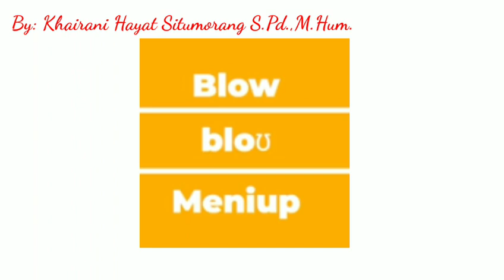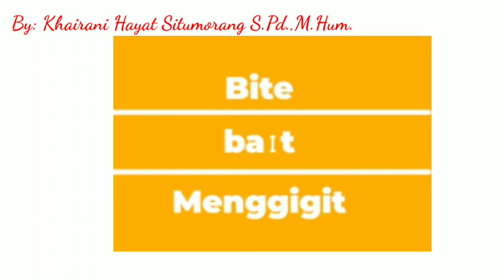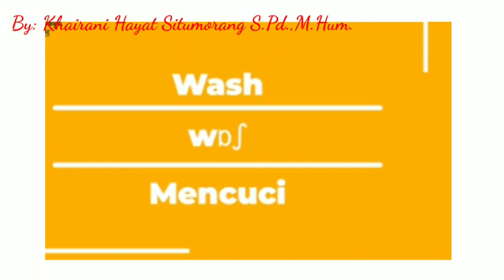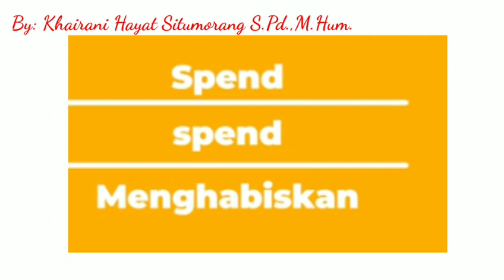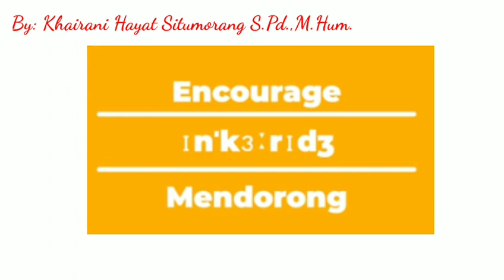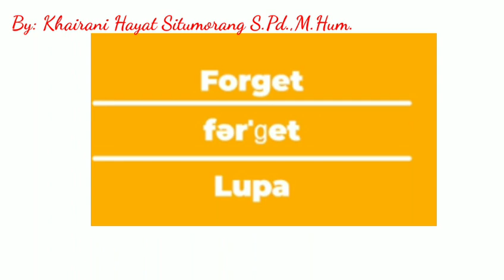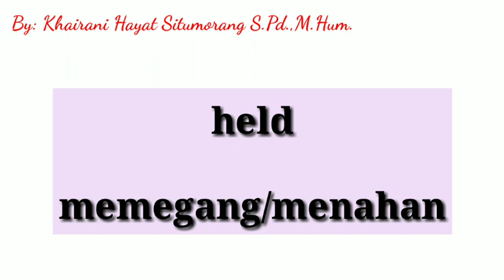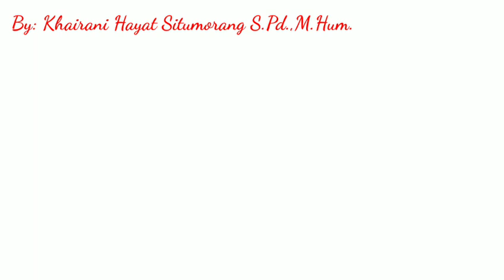80 KATA YANG PALING SERING DIGUNAKAN DALAM BAHASA INGGRIS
WHAT YOU WILL LEARN IN THIS ENGLISH LESSONS
In this lesson you Will exactly how to learn and use 10000 English vocabulary Words. This formula Will increase your ability to learn vocabulary and it Will also help you learn how to study property.
kosakatabahasainggrislearn english with story,english language,english easy practice,english speaking practice,elizabeth,